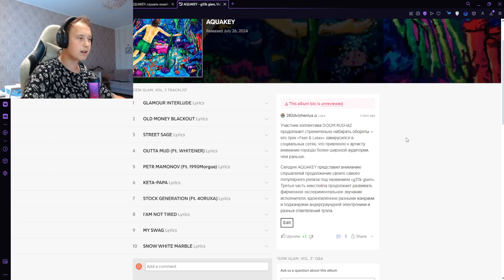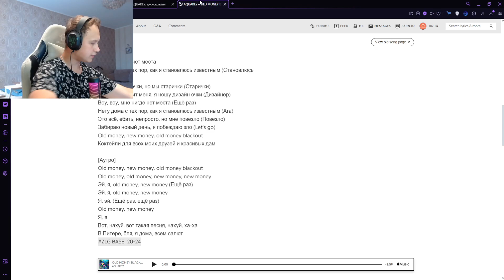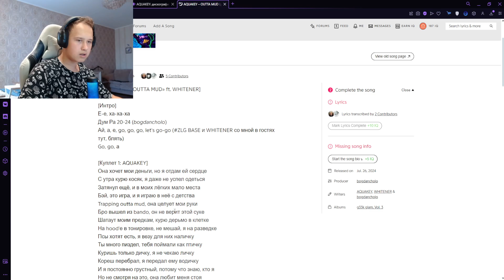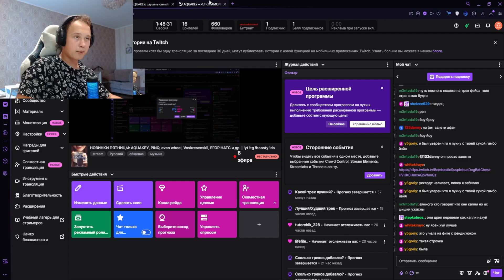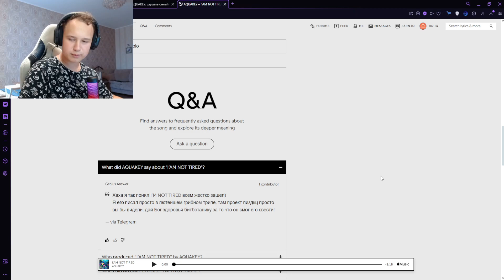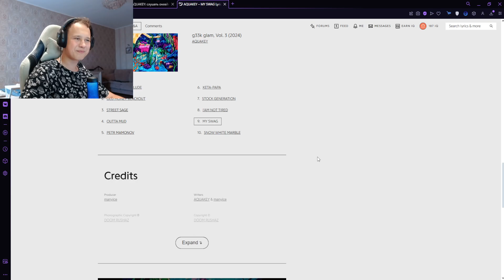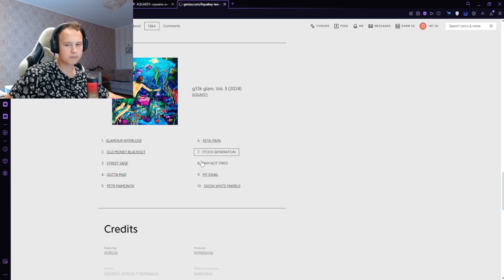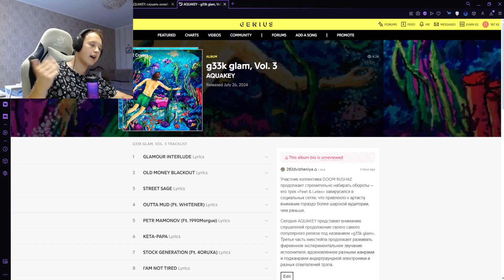РЕАКЦИЯ НА: AQUAKEY — g33k glam, Vol. 3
vol. 1 eternity (feat. code10, benjamingotbenz), reaction, 2020s, rap, hip hop, aquakey code10 benjamingotbenz g33k glam, russian, music, 2022, boomrushaz, junkie mane, benjamingotbenz type beat free for profit, benjamingotbenz ghost in the shell, 13idikomne37, yunsgince, haru matsui, vol. 1 (mixtape) supernova, monster, btc only (feat. junkie mane), benjamingotbenz,